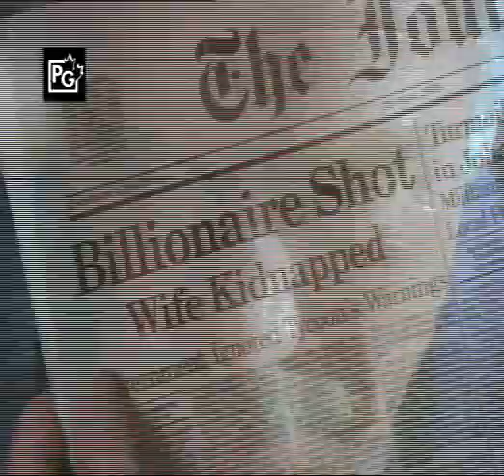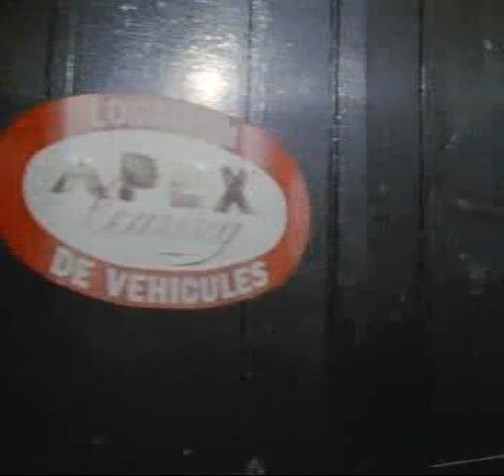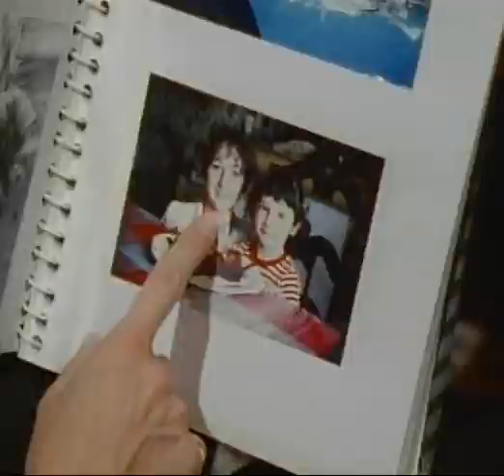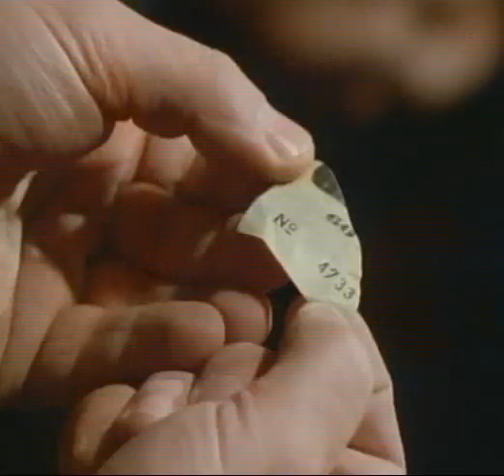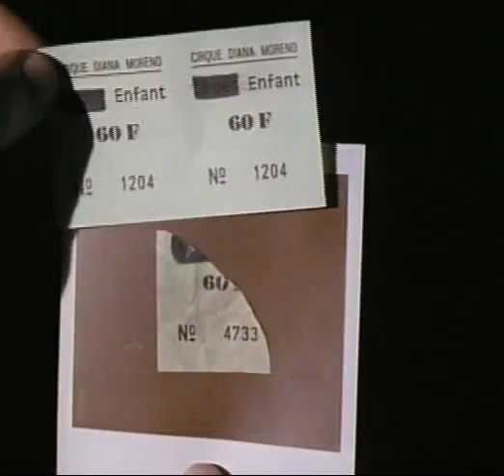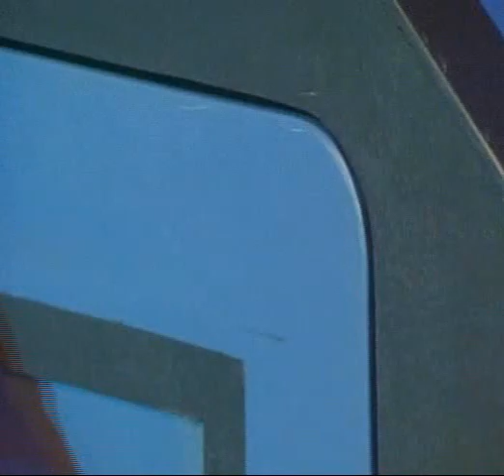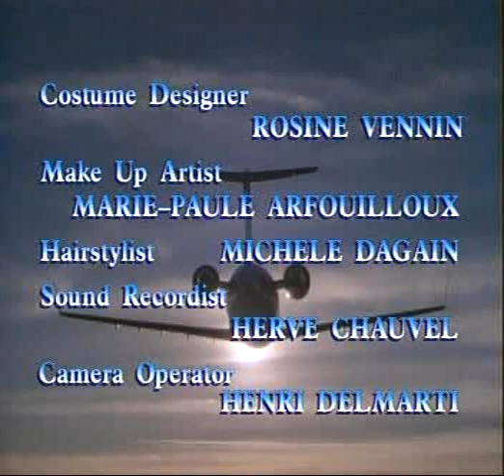Counterstrike 02x22 The Circus Ring - Full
1990's anti-terrorist TV series starting Christopher Plummer and Simon MacCorkindale
After a policeman on a motorcycle witnesses the dangerous driving by the driver of a blue van, he gives chase in hopes of stopping the van before greater mishap occurred. Unfortunately, the driver drives the van off the road and into a Paris river. After recovering the van, the shocked bystanders and reporters discover that three missing children in the back of the van died from drowning. Alexander discovers that one of the dead missing children is the daughter of James, a colleague of Alexander and a senior Addington executive, who requests a leave of absence to avenge the death of his daughter and prevent further similar incidents from happening to other parents of missing children. Alexander promises James that he will help and sends the team to investigate. Apparently, the three dead missing children were to be delivered to some unsavoury third party, and now, the kidnappers of those children have to find replacements as they have already accepted payment. Peter Sinclair and the team will have their opportunity to catch the kidnappers in the act.